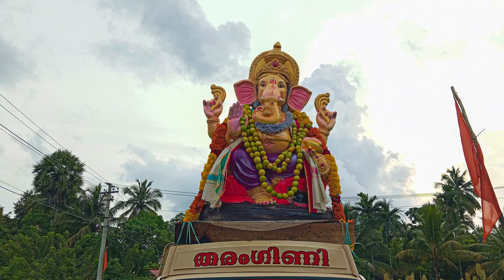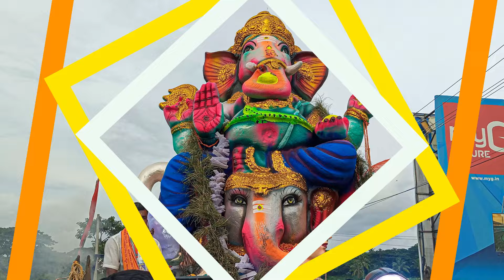Ganesolsavam 2024 | Koduvayur | ഗണേശോത്സവം 2024 | കൊടുവായൂർ